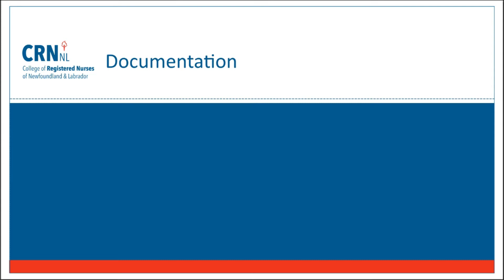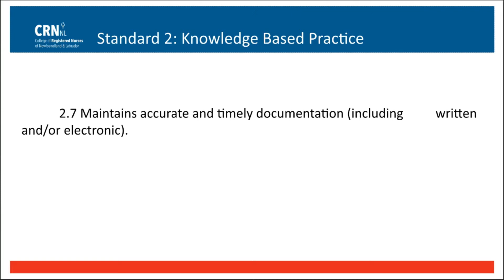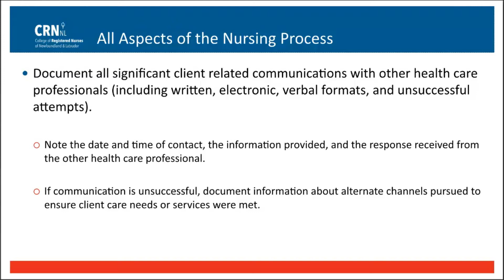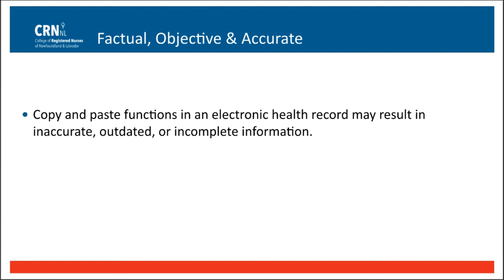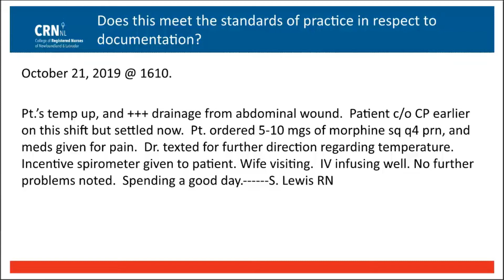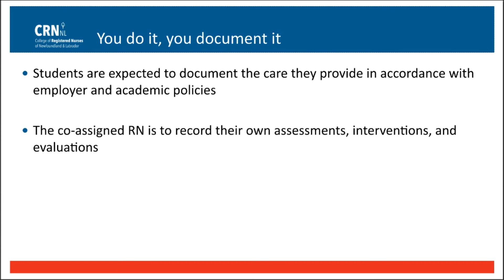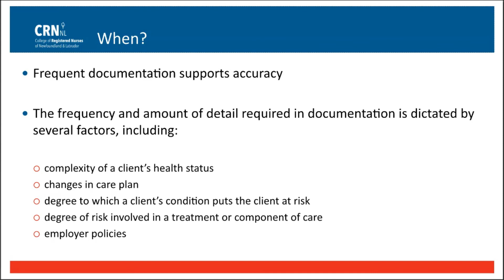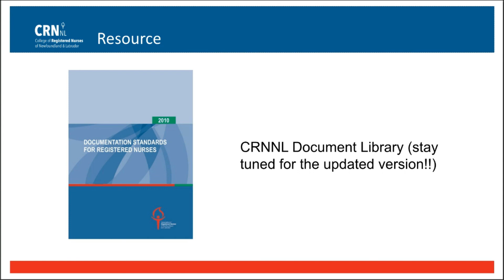A Review of Best Practices for Documentation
The expectation for quality documentation lives in the Standards of Practice for RNs and NPs and the Code of Ethics. Documentation is an integral part of professional nursing practice. It is not separate from care and it is not optional.
The purpose of this presentation is to discuss the expectations for documentation within the context of any practice setting.